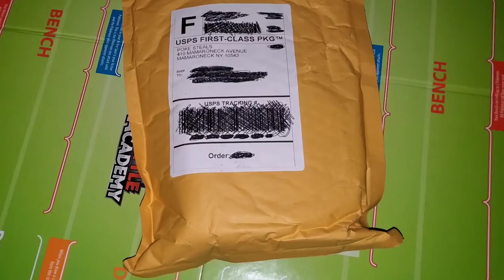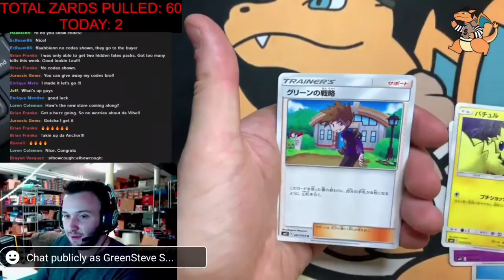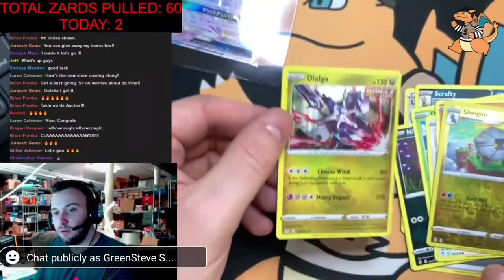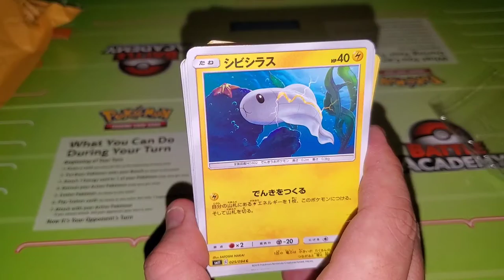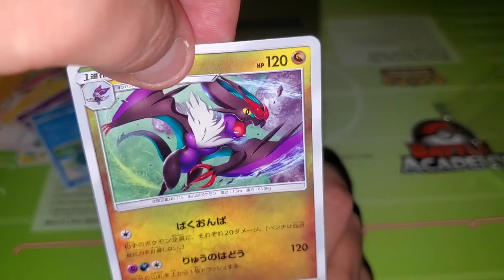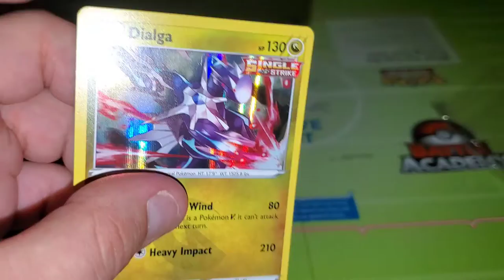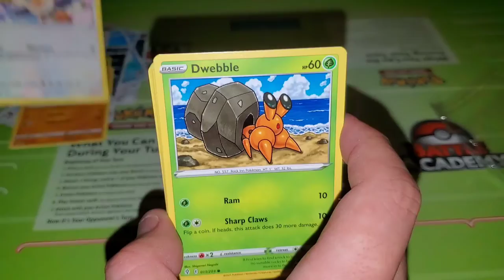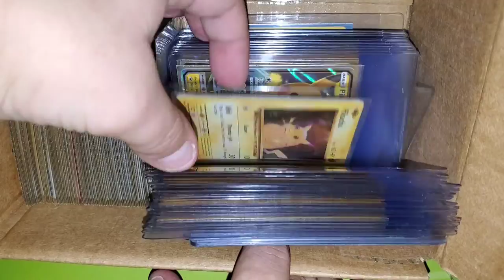I Have Both Dragonites Now - THANK YOU POKESTEALS!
I should honestly start this with saying WATCH MY PREVIOUS VIDEOS but I know you won't. so just watch the video you'll get the idea 😁